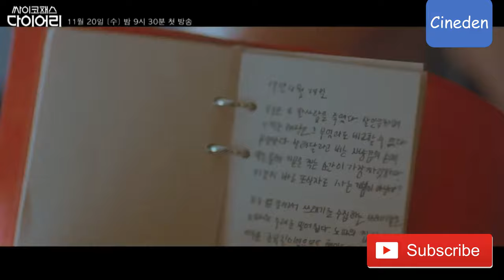PSYCHOPATH DIARY YOON SHIN-YOON YUNG IN-SUN PARK SUNG-HOON싸이코패스 다이어리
PSYCHOPATH DIARY   싸이코패스 다이어리
The story of a man named YOOK DONG-SHIK  who witnesses a murder and picks up a diary.He gets into a car accident and forgets everything in his life.Then he reads the diary ,and mistakenly believes he is the psychopath.
Currently airing on TVN network.
watch it onVIKI RAKUTAN

Cast                                   Character name                         Character
YOON SHIN-YOON            YOOK DONG-SHIK                   amnesia affected man
JUNG IN-SUN                     SHIM BO-YUNG                        cop at patrol station
PARK SUNG-HOON            SEO IN-WOO                           psycopath